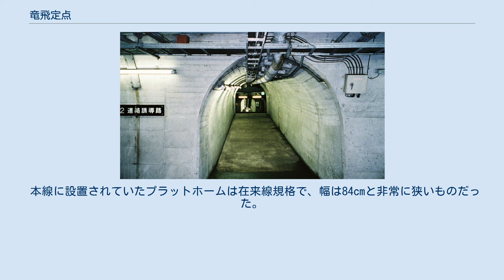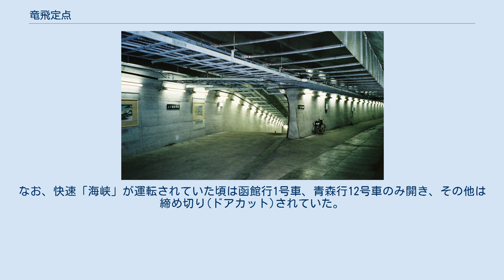竜飛定点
竜飛定点（たっぴていてん）は、青森県東津軽郡外ヶ浜町字三厩龍浜（みんまやたつはま）にある、北海道旅客鉄道（JR北海道）の施設である。
海峡線（津軽海峡線）の青函トンネル内部にある。
 青函トンネルの青森県側の定点であり、同トンネルの海底部に位置する。
非常時の旅客避難所および保線基地、トンネルの維持に必要な各種機械類の設置を目的として計画され、1988年（昭和63年）3月13日の海峡線（津軽海峡線）開業時に竜飛海底駅（たっぴかいていえき）として設置された。
吉岡海底駅とともに、青函トンネル内に設置された駅の一つであったが、一般的な意味での「駅」とは異なり、海底駅見学整理券を持った見学者以外の一般旅客の利用はできず、また非常時と（保守・工事に従事する）係員以外、地上への出入りも不可能であった。
 海底駅時代は当駅に停車する列車から下車して見学することも、地上の青函トンネル記念館を経由して見学することもできた（いずれも有料）。
ただし、記念館側から入る場合は体験坑道の見学のみが可能で、プラットホームへ行くことはできなかった。
逆に、当駅側から入った見学者は青函トンネル竜飛斜坑線を使って記念館に上がった際に、復路のケーブルカーの出発時間までなら記念館の外に出ることも可能であった。
ただし、国道339号が冬季通行止めとなる11月中旬から4月下旬までの間、同国道沿いに位置する青函トンネル記念館も休館になる場合が多く、その期間は駅の見学コース自体が設定されていなかった。
見学コースは当初「竜飛海底駅見学コース」が設定され、「竜飛記念館コース」（当駅と青函トンネル記念館見学）が追加、のちに一本化された。
 北海道新幹線の工事に伴い、見学者向けの停車および見学コースの営業は2013年（平成25年）11月10日をもって取りやめられることになり、最後の土日となる11月9日・10日には函館支社によるツアーが企画された。
その後当駅は2014年（平成26年）3月15日をもって、正式に廃止された。
駅が廃止された後も、緊急時のために避難設備は残され、新幹線仕様の避難施設として改修された。
 当定点は海面下135.0mに位置している。
竜飛海底駅であった当時において、隣の吉岡海底駅（海面下149.5m）が休止されてからは、日本一低い位置にある営業中の鉄道駅であった。
 駅としての営業を終了した後も、国道339号の青函トンネル記念館から当定点の体験坑道を見学するコースは存続している（有料）。
ただし、冬季は青函トンネル記念館が休館となり、体験坑道の見学も休止となる。
 竜飛海底駅は相対式ホーム2面2線を持つ地下駅だった。
待避線などは設置されておらず、列車の待避などはできなかった。
休止される直前は特急「白鳥」・「スーパー白鳥」のうち2往復のみが停車していた。
 本線に設置されていたプラットホームは在来線規格で、幅は84cmと非常に狭いものだった。
これは、避難用に新幹線規格の状態で設置された従来のホームと在来線列車との間には隙間があり、在来線列車とホームの間で転落する危険があるとの判断から、海底駅見学開始時に運輸省からの指導によってそれらを埋めるために設置されたものであった。
駅の廃止後は新幹線車両の通過に支障を来すため、撤去された。
 旅客扱いをする特急「白鳥」・「スーパー白鳥」では2号車のドアを非常ドアコックで開閉する、珍しい駅であった。
なお、快速「海峡」が運転されていた頃は函館行1号車、青森行12号車のみ開き、その他は締め切り(ドアカット)されていた。
 この記事は以下のカテゴリでも参照できます 竜飛海底駅に関するカテゴリ: